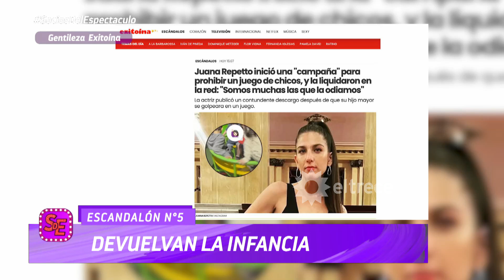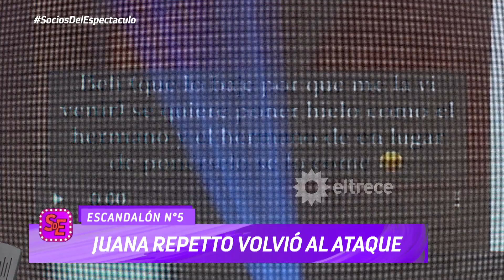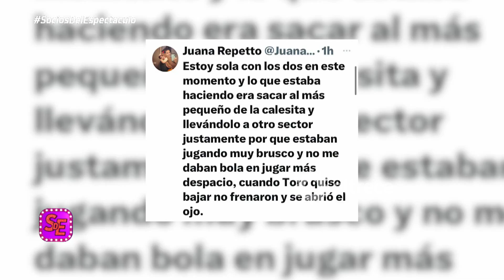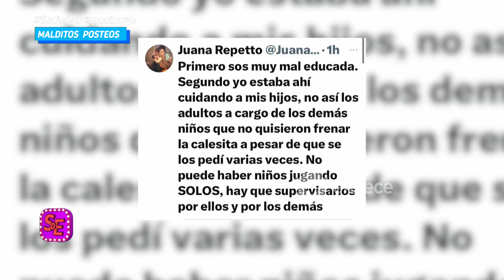El polémico pedido de Juana Repetto luego de que su hijo tuviera un accidente en una calesita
Momento emitido el lunes 24 de julio de 2023 en Socios del espectáculo.